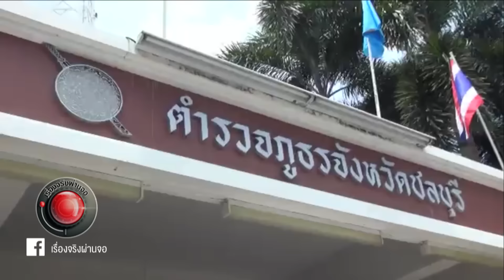เรื่องจริงผ่านเฟส พ่อเลี้ยงใจยักษ์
เรื่องจริงผ่านเฟส
“พ่อเลี้ยงใจยักษ์กับแม่ใจมาร”
เรื่องจริงผ่านเฟส เจ้าหน้าที่ตำรวจ สภ.หนองขาม จังหวัดชลบุรี นำตัวพ่อเลี้ยงใจยักษ์ ไปทำแผนประกอบคำรับสารภาพในที่เกิดเหตุ หลังจากรับสารภาพว่าได้ลงมือข่มขืนลูกเลี้ยงวัย1ขวบกับ5เดือนจริง โดยฉวยโอกาสตอนเมียไม่อยู่ และทำร้ายจนแขนขาหัก และแม่ใจมาร ใช้น้ำร้อนกรอกปากลูกแท้ๆของตัวเอง อ้างว่าลูกร้องไม่หยุดเลยต้มน้ำร้อนผสมกับน้ำเย็นให้กิน จนเป็นแผลพุพองเต็มตัวและอยู่ในอาการโคม่า ชาวบ้านที่ทราบข่าวต่างพากันมาดูการทำแผน พร้อมตะโกนด่าสาปแช่งให้ได้รับผลกรรมอย่างหนัก
ส่วนเด็กตอนนี้อยู่ในการดูแลของแพทย์และเฝ้าระวังดูอาการต่อไป

เรื่องจริงต้องแชร์ @เรื่องจริงผ่านจอ